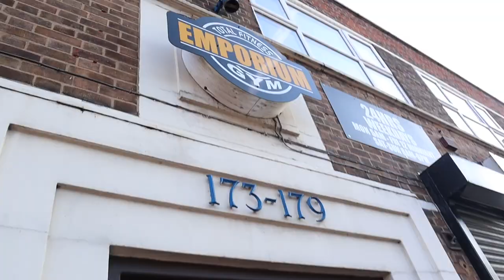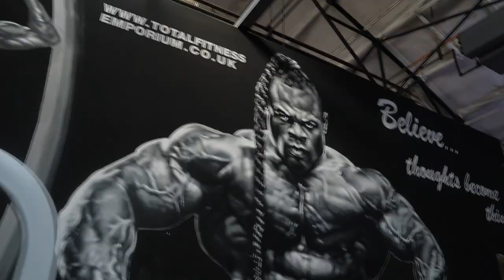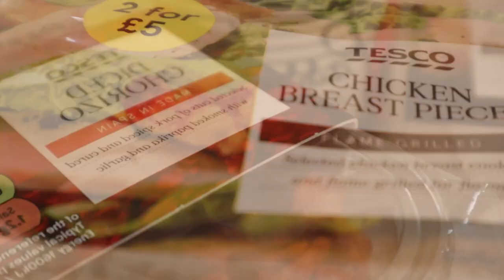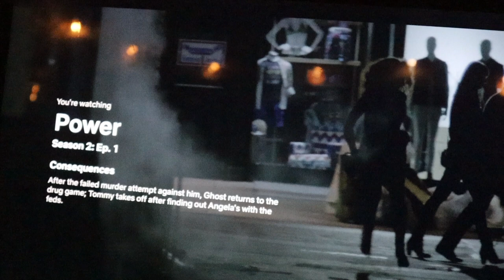DIFFICULTY STICKING TO MY TRAINING PLAN...